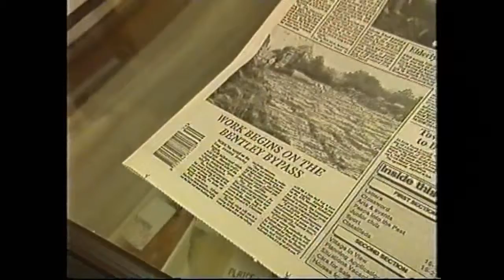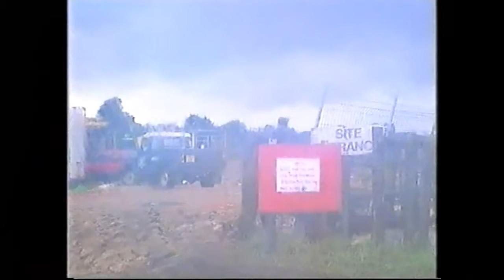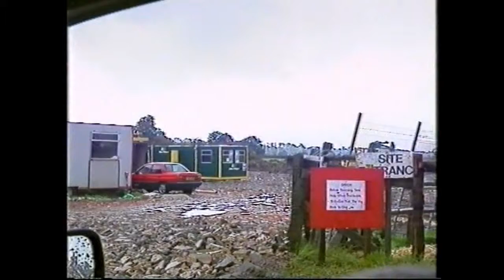The Village - Bentley - TV Series 1 Ep 6 Part 2